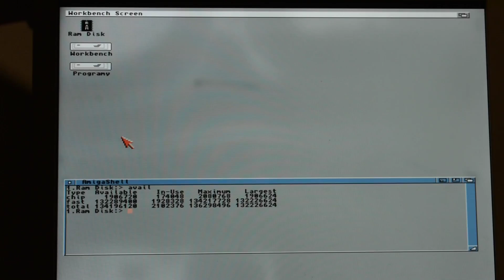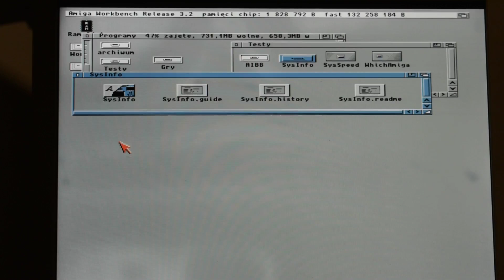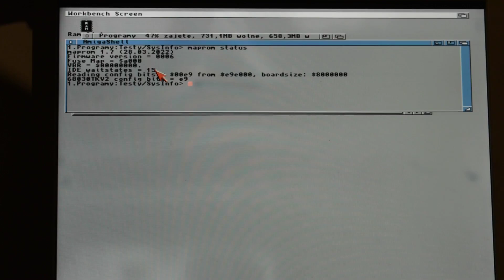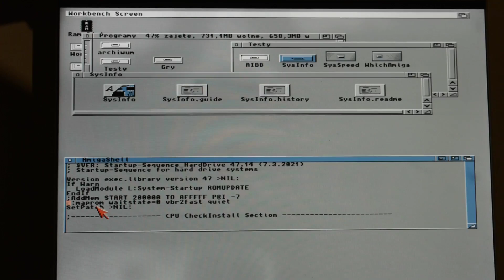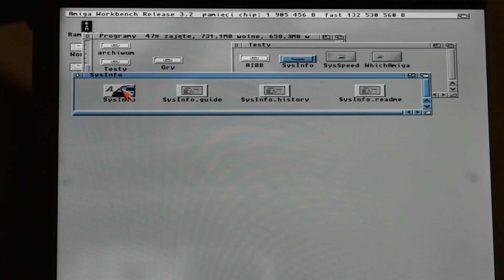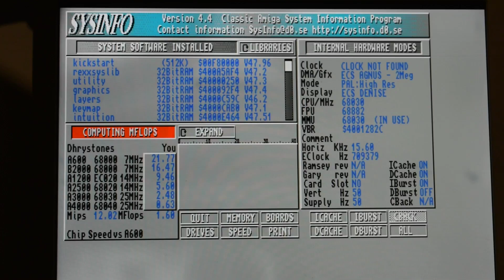68030TK v2 - jeszcze więcej dobrego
Ulepszenia karty 68030TK v2 (autor projektu Matthias Heinrichs aka Matze):
- więcej pamięci (128 MB)
- montaż na zewnątrz komputera (Lazarustorm)
- przyspieszenie IDE (Maprom)
- przetaktowanie CPU